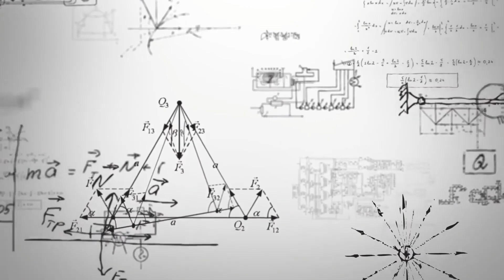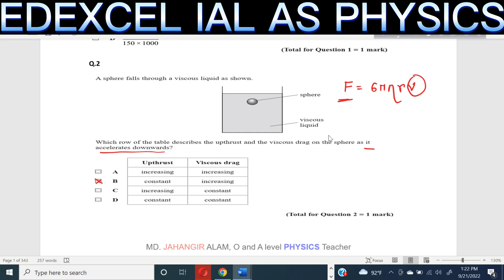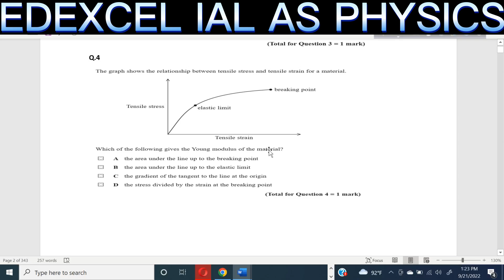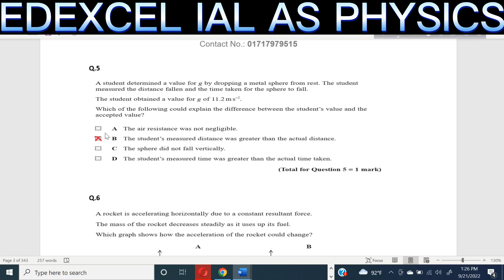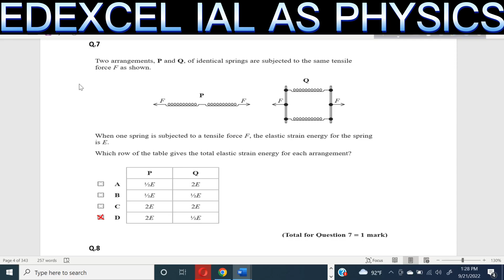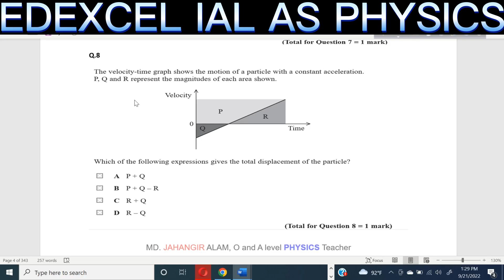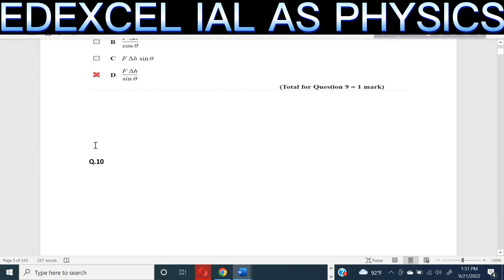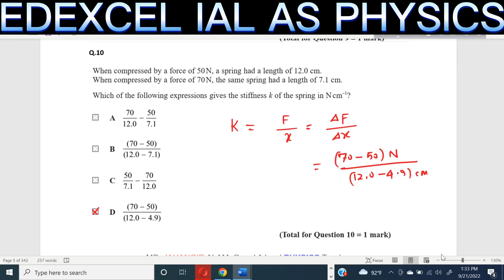EDEXCEL IAL A LEVEL PHYSICS || MAY JUNE 2022 || UNIT 1 ||SECTION A MCQ|| COMPLETE SOLUTION || PART 1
Hello, my name is Jahangir Alam.  Welcome to Jahangir's Science School. I am a high school Physics Chemistry and Math teacher, and my channel incorporates all the lessons and fun that I try and bring to these subjects.  It includes all lectures that I teach my students in grades 9 to 12 which use handouts that you can get for free from my website.  You can find my website in the description of any video or simply go to

Jahangir Alam
O & A Physics teacher
B.Sc. (Hons)1st class
M.Sc. (Thesis)1st class
M.Phil, BUET.
Jahangir Alam has always been passionate about the sciences and completed a B.Sc.(Hons.)and M.Sc. degree in Physics at Rajshahi University. She decided that she wanted to inspire other young people, so moved to Dhaka to complete an M.Phil in Nanotechnology from BUET. She particularly loves creating fun and absorbing materials to help students achieve their exam potential.

I also explain physics concepts by analyzing the physics in popular video games and movies.  You’d be surprised by some of the things I discover.  I use a free physics simulation software called algodoo to create fun projects.  My videos include tutorials, contraptions, and marble races.
As a science teacher, I obviously can’t leave out fun and exciting experiments, so you’ll see me do and explain many experiments done in high school.
To help everyone’s mental math, I post YouTube shorts to give you tips and tricks to impress your friends, family, and teachers.

📩Your comments and thumb-ups will make us make more interesting learning videos. 📝